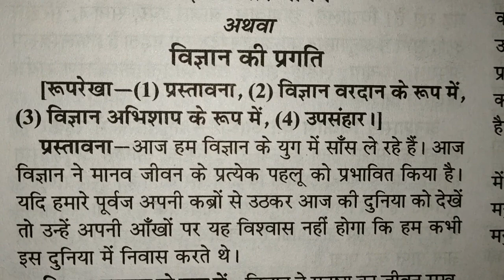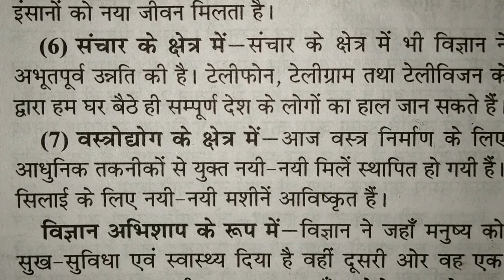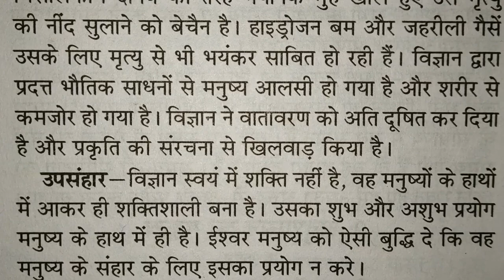विज्ञान वरदान या अभिशाप निबंध, विज्ञान और मानव निबंध, विज्ञान की प्रगति निबंध, विज्ञान के चमत्कार